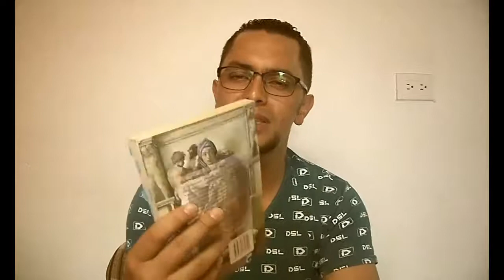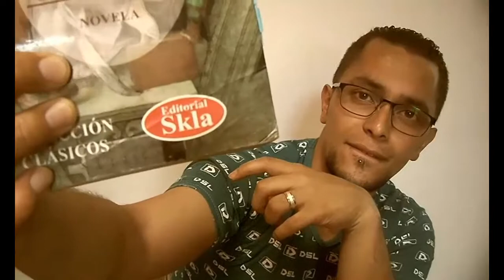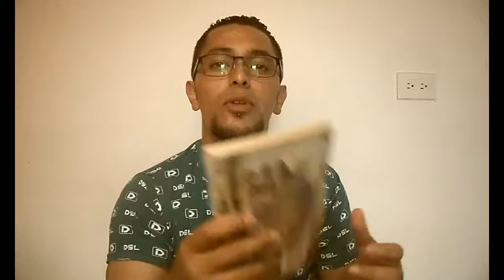1984 - George Orwell / Reseña Extra / Reseña - Opinión #53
Mis redes